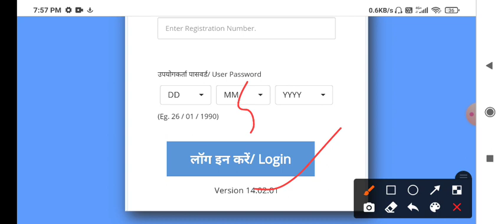rrb_ntpc answer key Release | rrb ntpc response sheet check now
please send your response sheet

1. Quantative aptitude

2.GI & Reasoning

3.General Awareness

Electrical